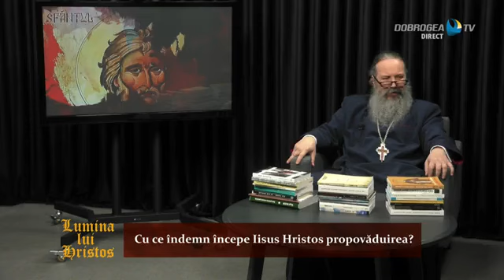Lumina Lui Hristos - 09 ianuarie 2022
Lumina Lui Hristos
Taina pocăinței
 09 ianuarie 2022
Părintele Cezar Petru Axinte
TV Dobrogea